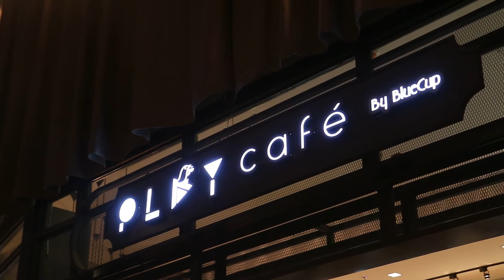DZAA EP.9 ช่วงดูดีมีสไตล์ By B-ing (Play Cafe) (2/4)